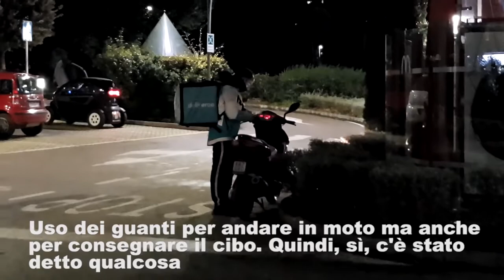Emanuele, un rider ai tempi del coronavirus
Nelle strade semideserte delle nostre città loro, i riders, continuano a circolare per portare cibi e bevande nelle case delle persone. Ma come si stanno comportando per gestire l'emergenza? E quali strumenti sono stati attivati dalle piattaforme? "In realtà - racconta Emanuele - la storia è sempre la stessa, quello che puoi fare da solo fallo, per il resto vai con Dio".